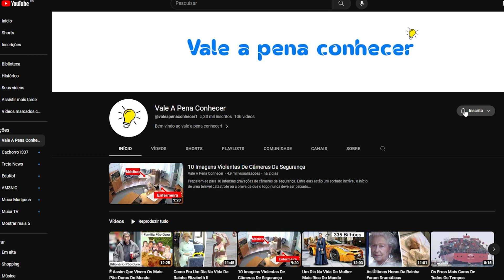7 Vídeos Impressionantes De Navios Em Perigo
Quando pensamos no mar, geralmente associamos a belas praias, férias e relaxamento. No entanto, quando estamos em alto mar e enfrentamos uma tempestade, uma viagem de navio pode rapidamente se transformar de um sonho em um pesadelo. Hoje, mostramos 7 situações em que foi exatamente isso que aconteceu. Vai ser assustador e muito interessante, então fiquem ligados, aqui no Vale a Pena Conhecer!